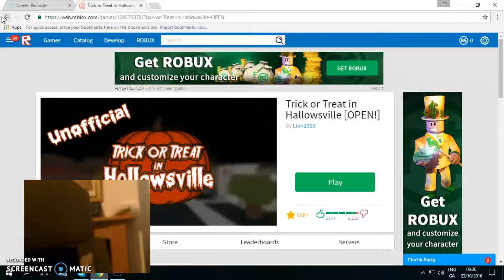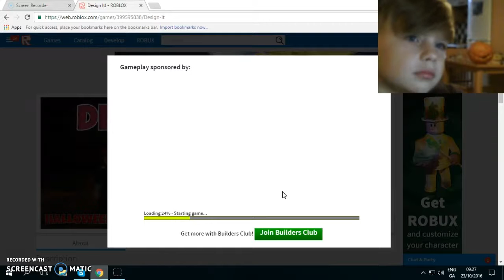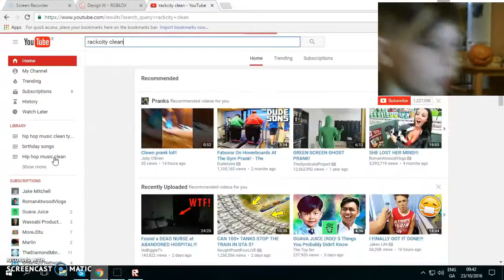design it halloween